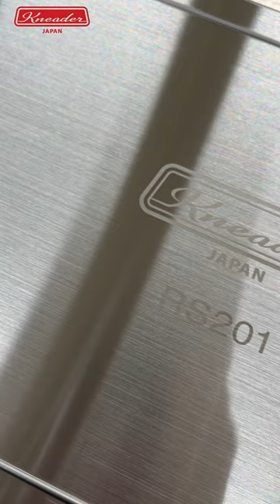Earl grey tea Croissants with whipped cream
We use Dough Sheeter RS201+SB-04 and Proofer PF102W to make beautiful croissants✨
Those 2 items are essential for giving you plenty of choices in bread making😋